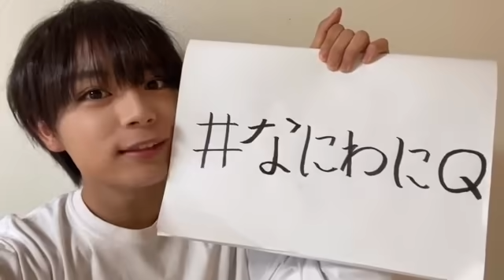なにわ男子「なにわにQ始動！」